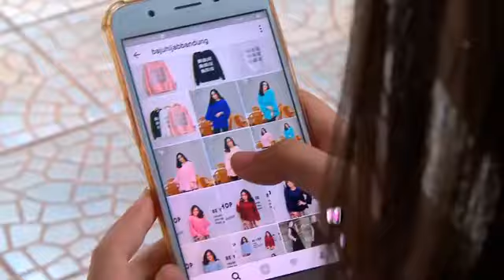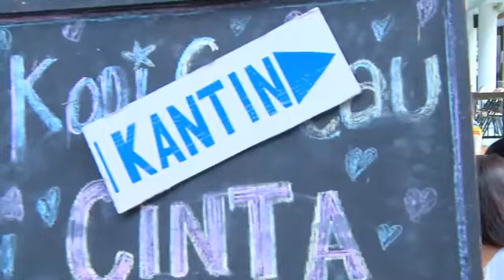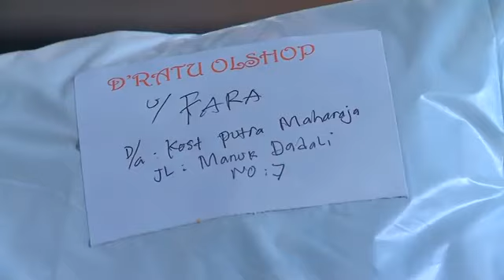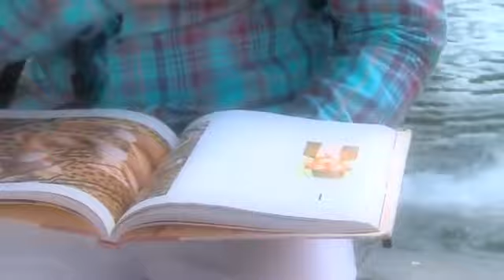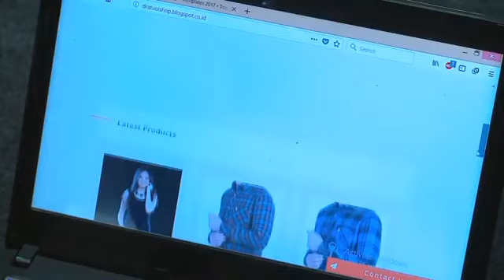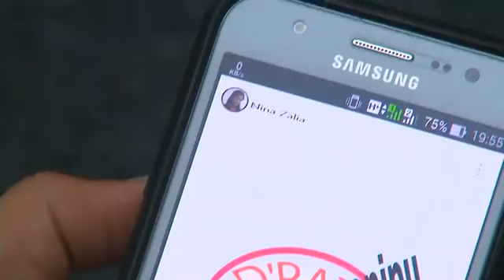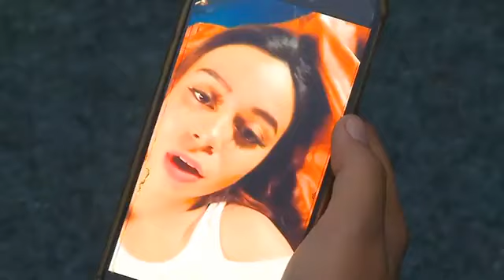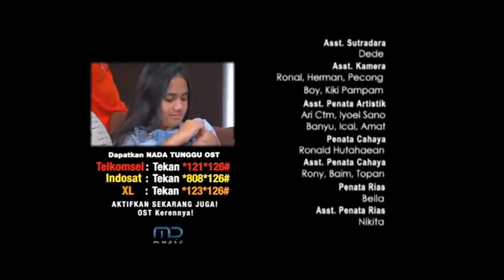FTV Syifa Hadju & Nicky Tirta Cinta Tertukar Pedagang Online